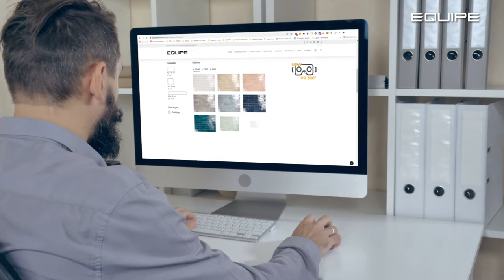We want to introduce you our new Gallery 360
Equipe Cerámicas launches a section on its website: 360 VR, our new gallery of interactive virtual 360º views where you can experience a new way of getting to know our tiles, going through spaces full of detail in which our collections will be the protagonists.

With this section we want to provide a new inspiration tool to our clients and prescribers in which they will be able to see different ways of using our product in different spaces, how to combine collections and check the versatility of all of them.

Little by little we will expand our catalog and 360º tours in all our collections so that you can be inspired by them.